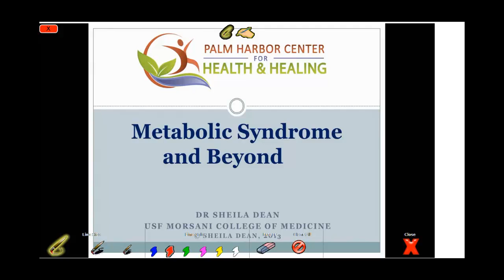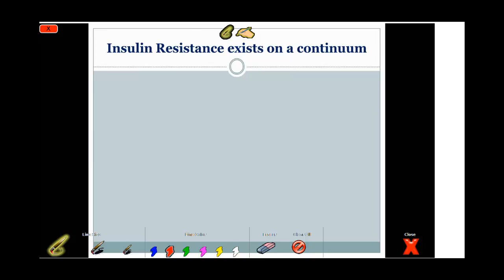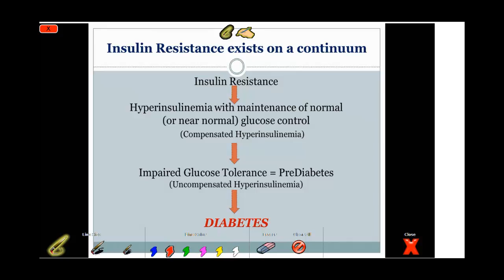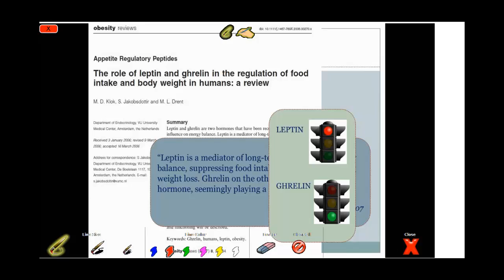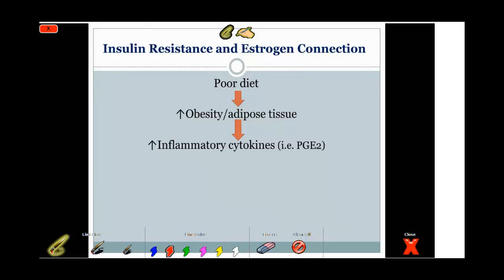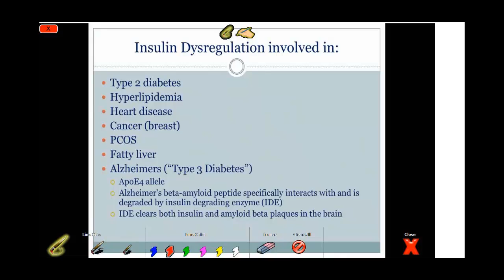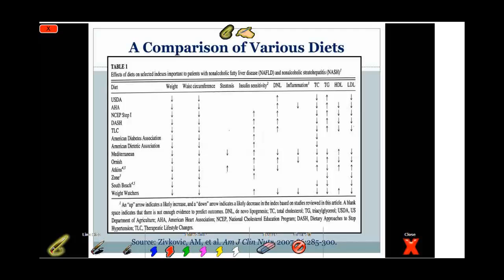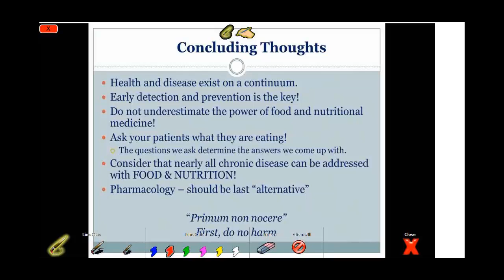Metabolic Syndrome by Dr Sheila Dean, USF Morsani School of Medicine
Dr Sheila Dean discusses the Metabolic Syndrome and it's clinical implications.